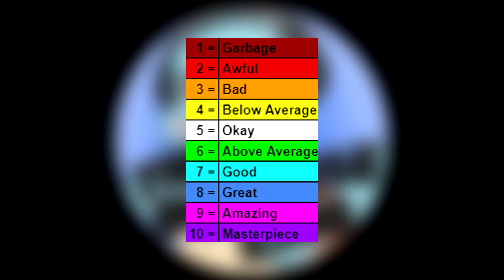Quick Reviews - Episode 2: Pokemon Platinum, Brutal Legend, and Hades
Time for another set of reviews, including a game that wasn't a first-time playthrough, and another that I... didn't actually finish... oops.

Intro 0:00
Pokemon Platinum 0:31
Brutal Legend 4:35
Hades 7:46
Outro 12:14